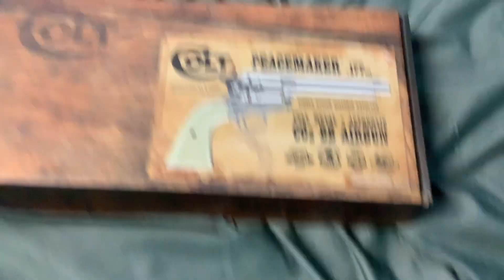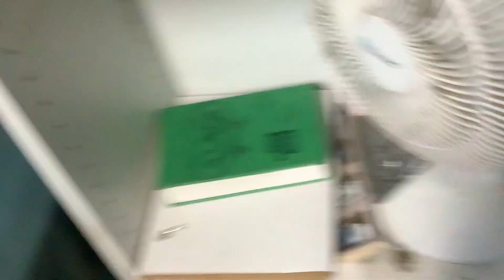Colt single action army BB g*n